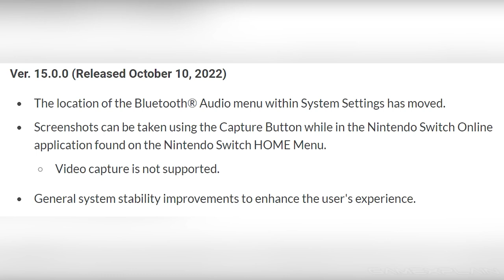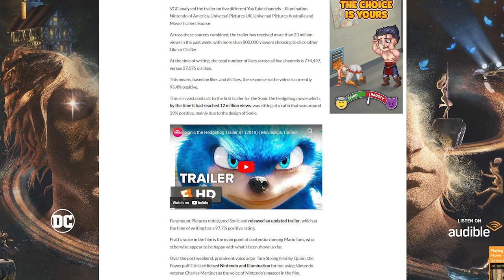Nintendo Switch Gets BIG Update | Prime Five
Numbers are in for the Super Mario Bros. Movie trailer debut and it's looking extremely impressive compared to Sonic. Meanwhile, we have a new update to Nintendo Switch OS, Octopath Traveler 2, and more!

Thank you everyone for your continued support!

00:00 - Intro
00:32 - Splatoon 3 amiibo!
01:01 - Nintendo Switch OS Version 15.0.0
02:00 - Mario Movie Debut CRUSHED It
03:42 - New Octopath Traveler 2 Details
04:53 - New NSO Icons!